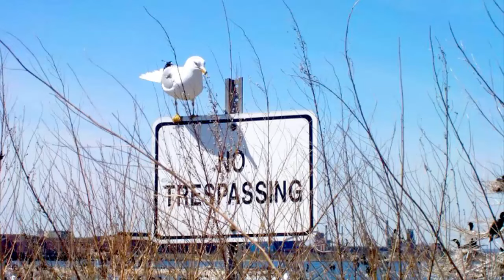Donald Trump Speech : Trump ‘Sanctuary State’ California ‘Out of Control’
Washington (CNN)President Donald Trump on Saturday morning took to Twitter to blast a federal judge's decision to halt his immigration order nationwide.

"The opinion of this so-called judge, which essentially takes law-enforcement away from our country, is ridiculous and will be overturned!" he tweeted.
Federal Judge James Robart, a George W. Bush appointee who presides in Washington state, temporarily stopped the order on Friday night.
US Customs and Border Protection then alerted airlines the US government would quickly begin reinstating visas that were previously canceled, and CBP advised airlines that refugees that are in possession of US visas will be admitted as well, an airline executive said.
Trump sent out a series of tweets lamenting the ruling that halted enforcement.
Trump's executive order that he signed last week suspended immigration from seven Muslim-majority countries for 90 days, the US refugee program for 120 days and indefinitely halted Syrian refugees from entering the US.
The ruling may have stung even more for the Trump administration because it came on the heels of its first legal victory over the travel ban. Hours earlier, a federal judge in Boston issued a more limited ruling that declined to renew a temporary restraining order in Massachusetts, which would have prohibited the detention or removal of foreign travelers legally authorized to come to the Boston area.

Sources:

NaturalNews.com
ForeignPolicy.com
Breitbart.com
TheNationalSentinel.com
GoodGopher.com